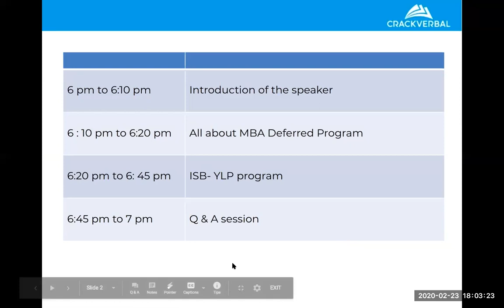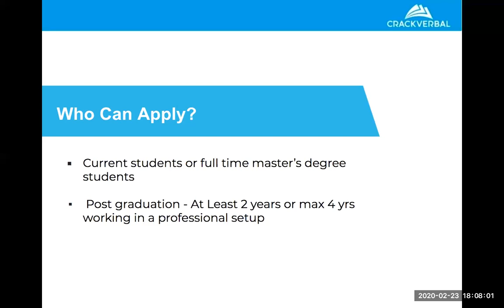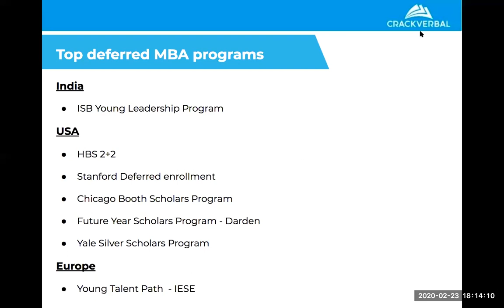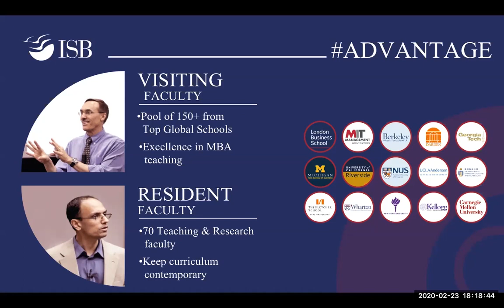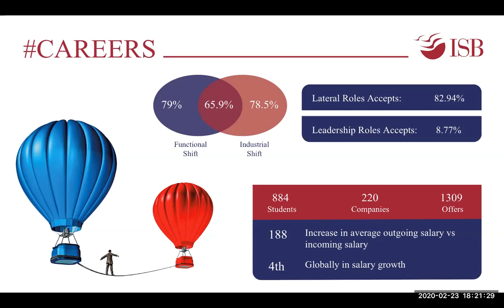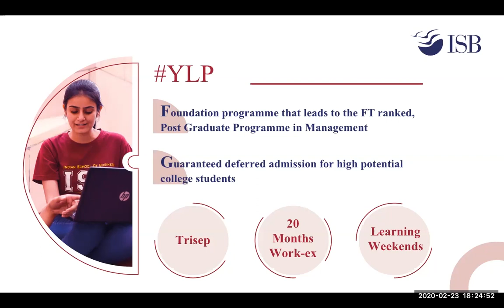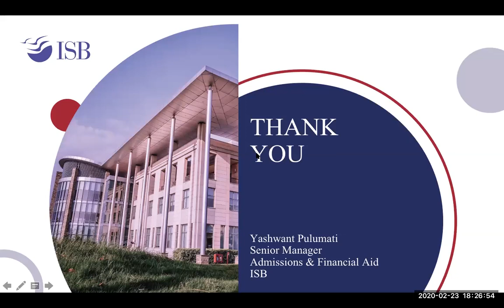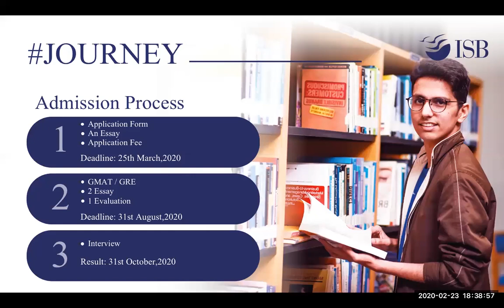Can I Get An MBA Through GMAT Without Work Experience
Can you get an MBA without work experience in India & Abroad?
Can you take the GMAT without work experience?
Watch this webinar to understand your chances of getting into your dream B-School without any work experience.